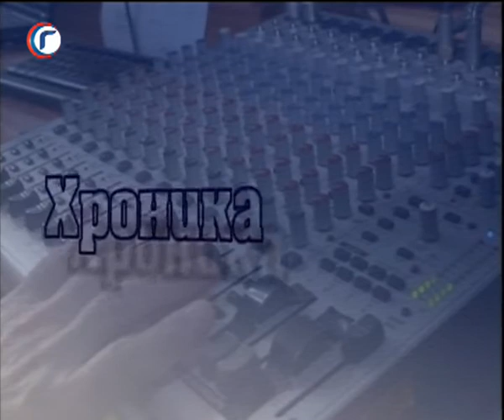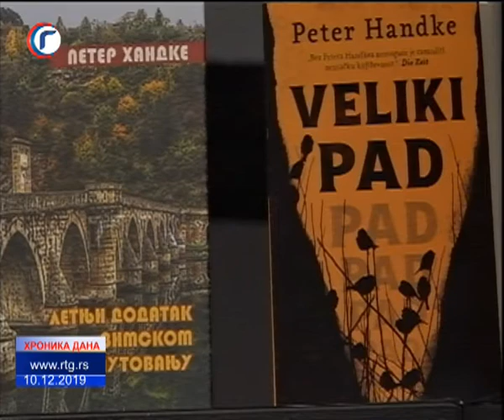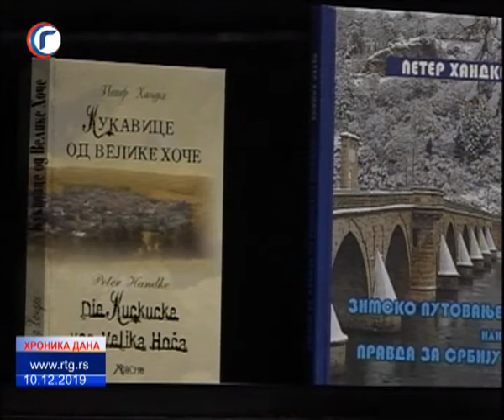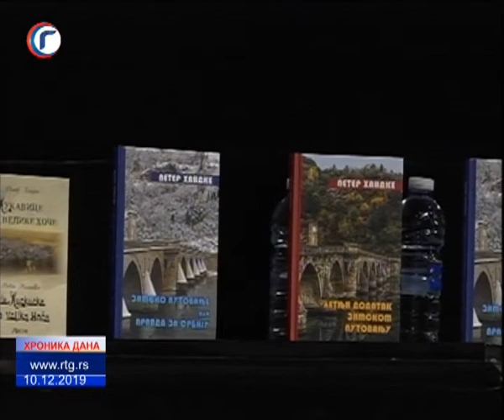HRONIKA DANA RTV GRACANICA 10 12 2019